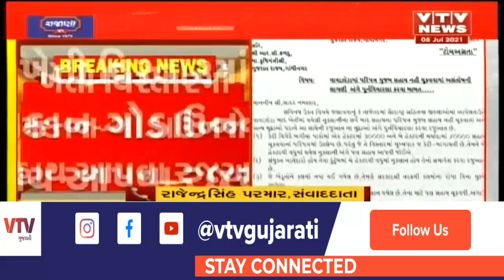વાવાઝોડામાં નુકસાનની સહાય બાબતે ભારતીય કિસાન સંઘે રાજ્ય સરકારને લખ્યો પત્ર | VTV Gujarati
વાવાઝોડામાં નુકસાનની સહાય બાબતે ભારતીય કિસાન સંઘે રાજ્ય સરકારને  લખ્યો પત્ર